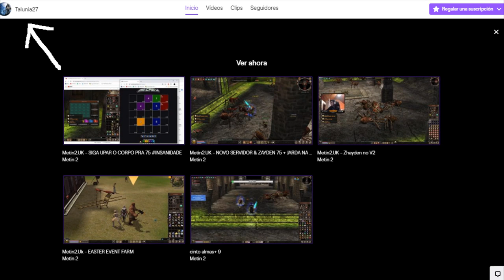Metin2.UK - DMG GERAL DO CHAR ~ METINS 90+ \ 2 MÍTICAS EZ !!! #9